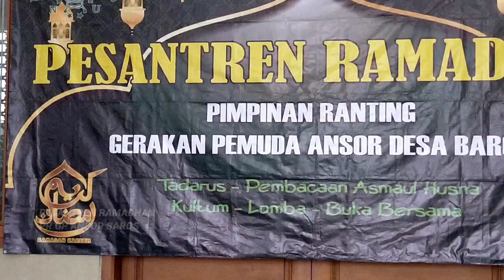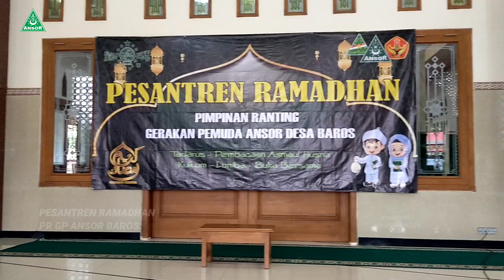ASMAUL HUSNA || PALING POPULER BIKIN HATI TENTRAM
mendengarkan pembaca'an asmaul husna yang dibawakan santri pesantren ramadhan ini menyentuh hati...

al hamdulilh semakin hari santri pesantren ramadhan yang di motori oleh gerakan pemuda ansor desa baros bertambah pesat...

ayo vidio ini di share ...
semoga dengan tayangan ini anak anak kita  mau ikut ngaji bersama ...
biasa di mulai pengajian nya
jam 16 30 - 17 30 selama bulan suci ramadhan di masjid jami darussalam

kami juga menayangkan via live streaming di channel ANSOR BAROS and CINTA SHOLAWAT 129

jangan lupa YA...like and subcsribe nya...
demi kemajuan channel kami
terimakasih.